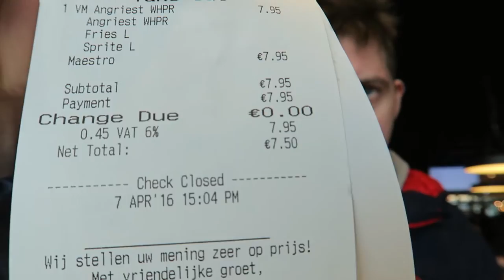Angriest Whopper® Burger King New red bun Burger! Netherlands fast food review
The Angriest WHOPPER® sandwich consists of savory flame-grilled beef, piled high with thick-cut bacon, American cheese, iceberg lettuce, tomatoes, angry onion petals, jalapeños, creamy mayonnaise and spicy angry sauce all layered between a red bun that has hot sauced baked in. subscribe 4 more fast food, candy and restaurant reviews blog instagram

International fast food, snack, street food, candy & drink